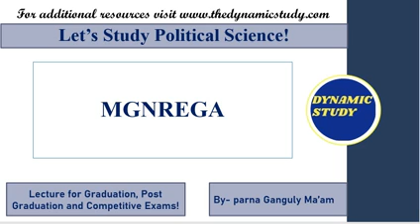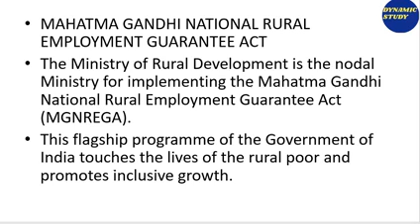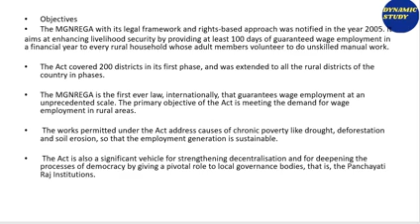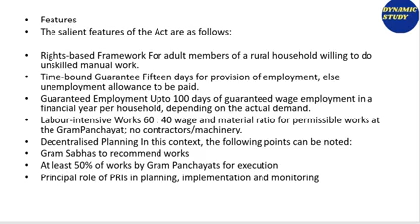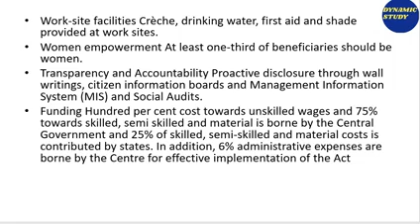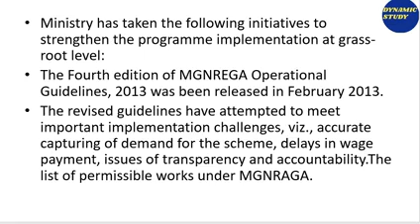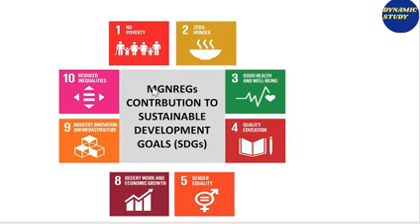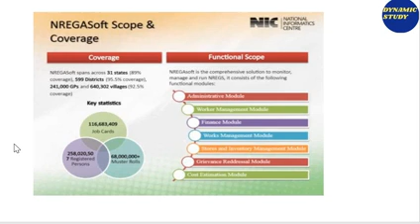MGNREGA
Keep on watching, keep on learning!